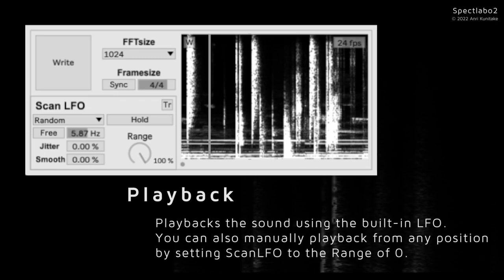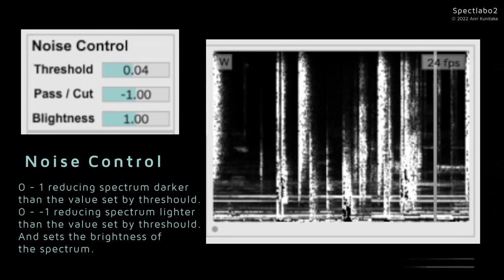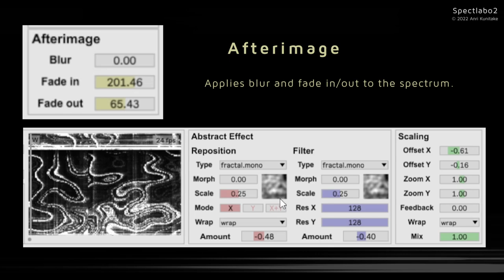[[Max for Live device DL]] Spectlabo2 // Integration of image editing and music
I have released Spectlabo2 with more features than Spectlabo.
If you have already purchased Spectlabo, you can get Spectlabo2 for free!